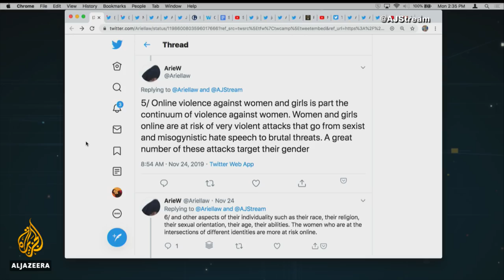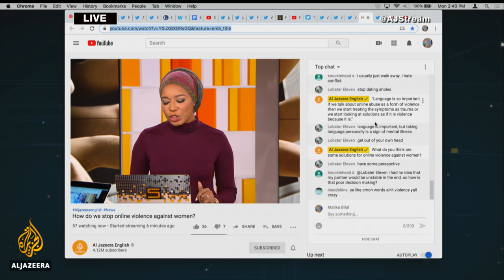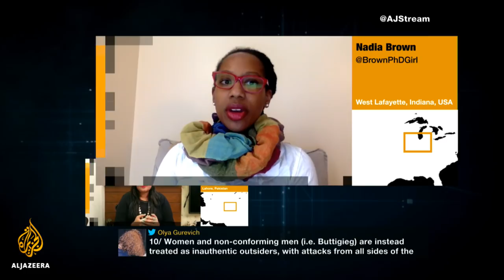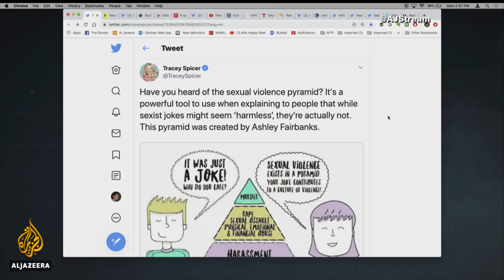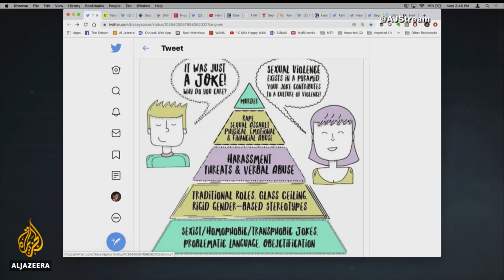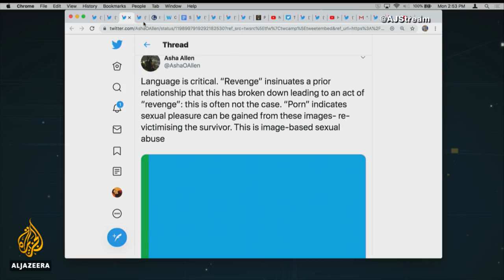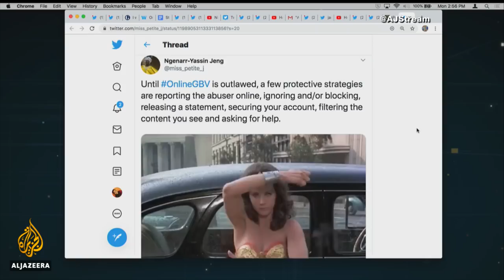How do we stop online violence against women? | The Stream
November 25 marks the observance of the International Day for the Elimination of Violence Against Women. Gender-based violence persists around the world despite a 1994 United Nations resolution aimed at tackling the problem. And, rights groups say, new forms of violence are now surfacing.

Activists say women from all walks of life are being subjected to “online” violence in the form of revenge porn, threats, cyberstalking and blackmail. They say that, just because it’s virtual, that doesn’t mean it is any less real, and that the impact of such violence can be just as long term. In some cases, it may even lead to physical violence and/or murder.

On this episode of The Stream, ask a panel of experts what can be done.